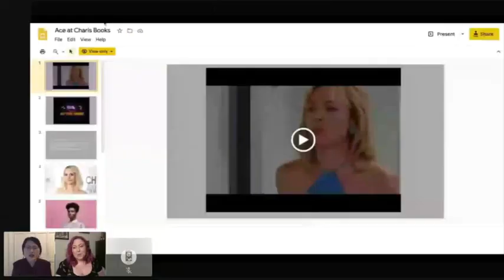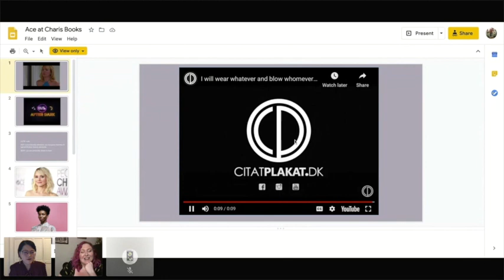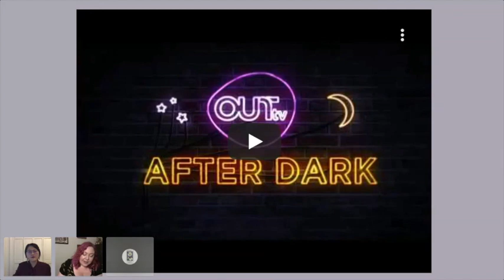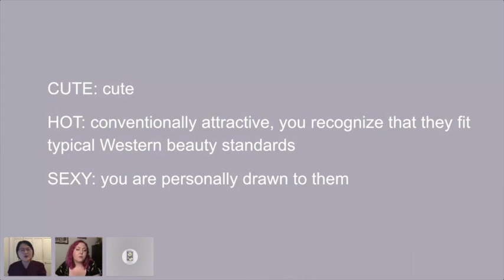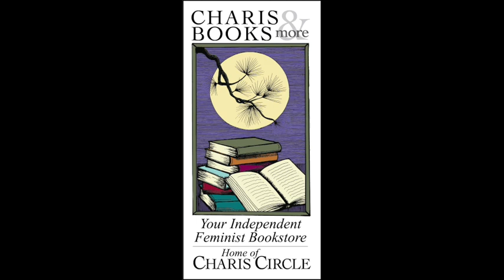ACE: WHAT ASEXUALITY REVEALS ABOUT DESIRE, SOCIETY, AND THE MEANING OF SEX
Charis welcomes writers Angela Chen and Jess Zimmerman in conversation for the launch of Chen's book, Ace: What Asexuality Reveals About Desire, Society, and the Meaning of Sex. Ace is an engaging exploration of what it means to be asexual in a world that's obsessed with sexual attraction, and what the ace perspective can teach all people about desire and identity.

Journalist Angela Chen shares her path to understanding her own asexuality alongside the perspectives of a diverse group of asexual people. Vulnerable and honest, these stories include a woman who had blood tests done because she was convinced that "not wanting sex" was a sign of serious illness, and a man who grew up in a religious household and did everything "right," only to realize after marriage that his experience of sexuality had never been the same as that of others. Disabled aces, aces of color, gender-nonconforming aces, and aces who both do and don't want romantic relationships all share their experiences navigating a society in which a lack of sexual attraction is considered abnormal. Chen's careful cultural analysis explores how societal norms limit understanding of sex and relationships and celebrates the breadth of sexuality and queerness.

What exactly is sexual attraction and what is it like to go through life not experiencing it? What does asexuality reveal about gender roles, about romance and consent, and the pressures of society? This accessible examination of asexuality shows that the issues that aces face--confusion around sexual activity, the intersection of sexuality and identity, navigating different needs in relationships--are the same conflicts that nearly all people experience. Through a blend of reporting, cultural criticism, and memoir, Ace, addresses the misconceptions around asexuality and invites everyone to radically rethink pleasure and intimacy.

Angela Chen is a journalist and writer in New York City. Her reporting and criticism have appeared in the Wall Street Journal, Atlantic, Guardian, Paris Review, Electric Literature, Catapult, and elsewhere. Chen is a member of the ace community and has spoken about asexuality at academic conferences and events including World Pride.

Jess Zimmerman is the editor-in-chief of Electric Literature. Her essays and opinion writing have appeared in the Guardian, the New Republic, the Washington Post, Hazlitt, Catapult, and others. Her newest book Women and Other Monsters, on feminism and mythological creatures, is forthcoming in March 2021.